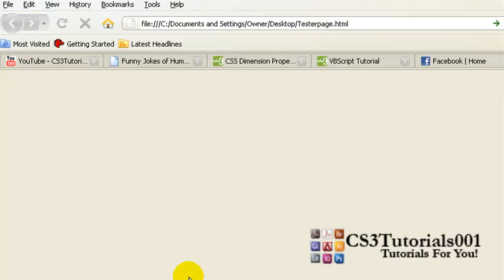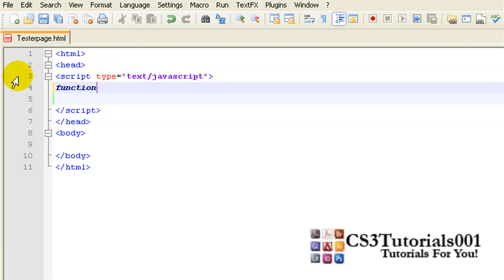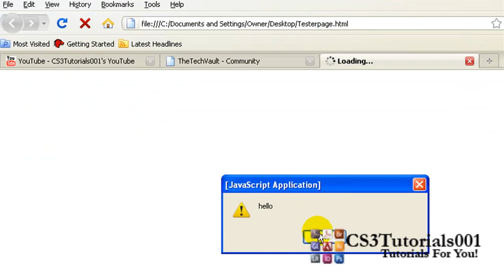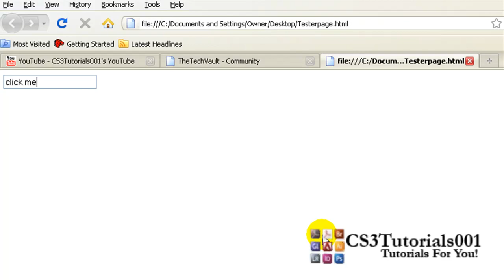Javascript Tutorial -11- Alert Box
This tells you how to make and use an alert box.